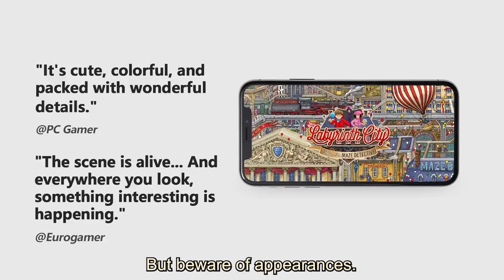Labyrinth City: Pierre the Maze Detective iOS Preorder Trailer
Labyrinth City: Pierre the Maze Detective comes to iOS!

Enjoy a limited offer discount for pre-order only starting on February 16th, 2022 until March 3rd.